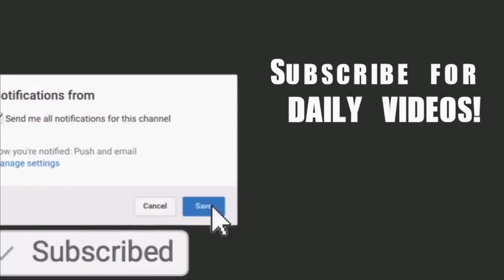SCORING MACHINE LUCAS TAYLOR IS BLOWING UP! Junior Highlights!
Rising senior, Lucas Taylor, will be one to keep eyes peeled for as the year continues to progress, recently receiving scholarship offers from multiple division one schools, including the likes of Elon and Wake Forest.